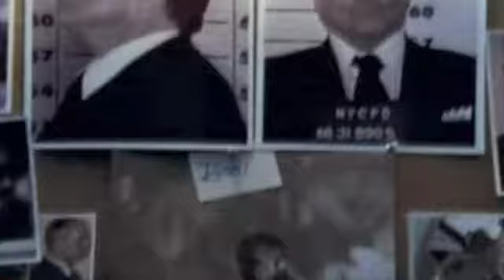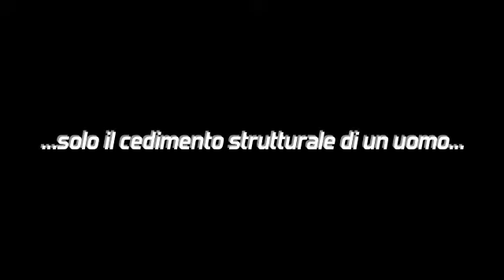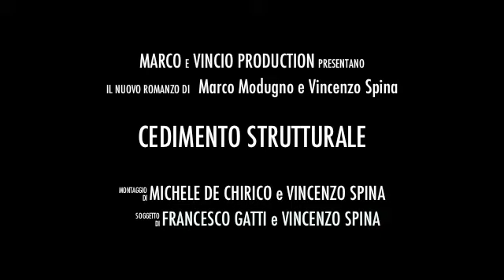Cedimento Strutturale - Trailer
Trailer immaginario del romanzo cyberpunk CEDIMENTO STRUTTURALE, scritto a quattro mani da Marco Modugno e Vincenzo Spina. Il romanzo è acquistabile sul sito